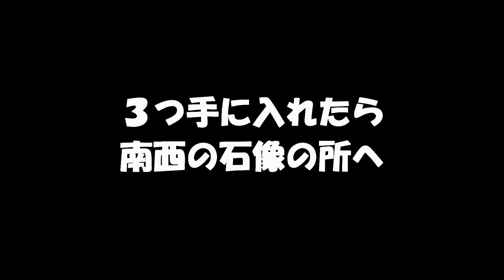GBA攻略 ゼルダの伝説 ふしぎのぼうし vol.007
レムを起こすべく、シロップの店へ！
～ペガサスの靴入手
～タバンタ秘境へ
～風のいせき着

秘境でのカケラ集めが意外と大変！